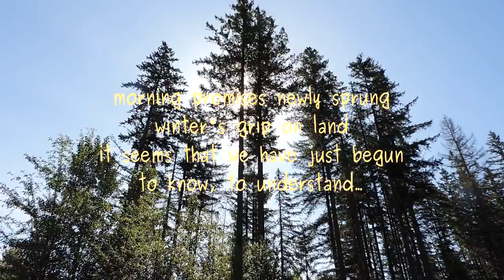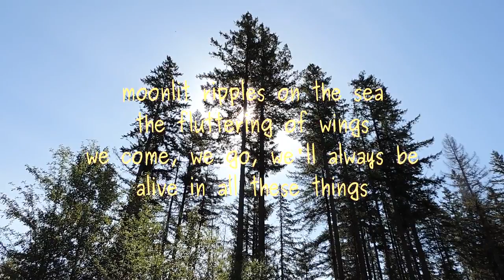All These Things